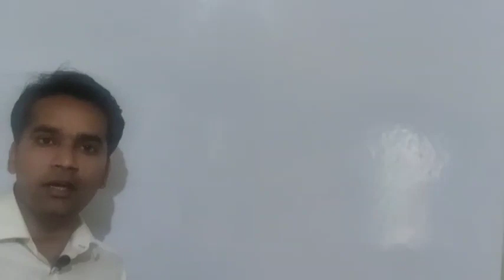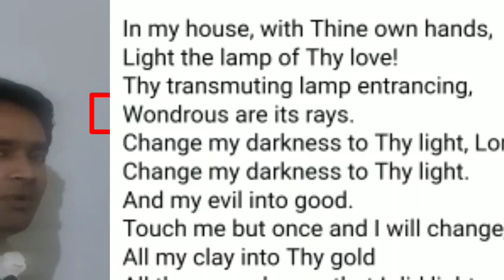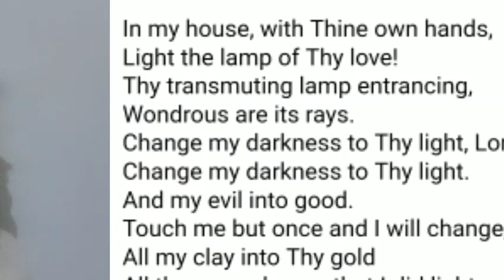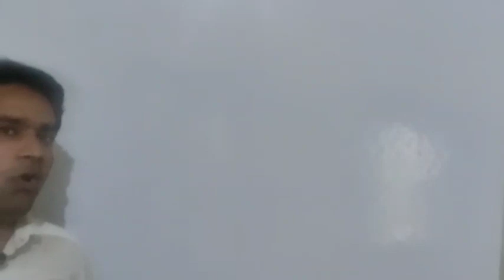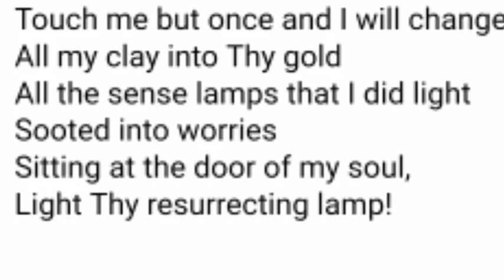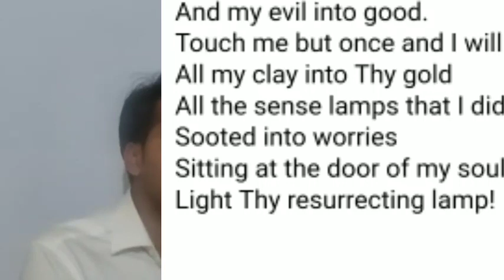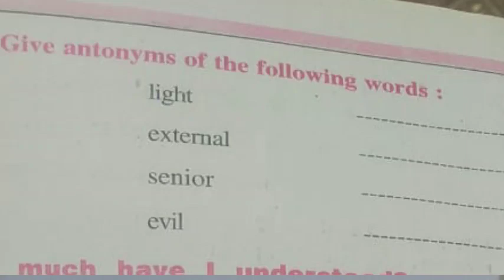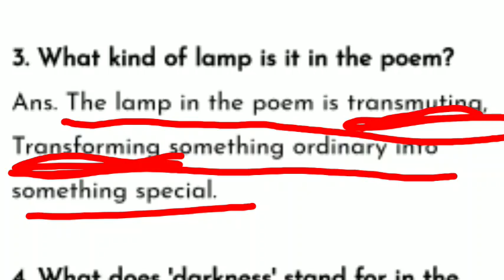10th English Light the Lamp Part 2